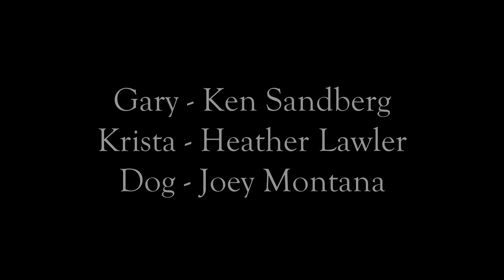The Basement - Short Film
A married couple take shelter in their basement from a possible nuclear strike, while their secrets build their own explosions inside.

Starring:
Ken Sandberg as Gary
Heather Michele Lawler as Krista

Directed By David Harris and Cory Wray

Written By
David Harris

Executive Producers:
David Harris
Cory Wray

Producer
Ezekiel Sidwell

Edited by
Cory Wray

Casting Director
Elizabeth Sampley